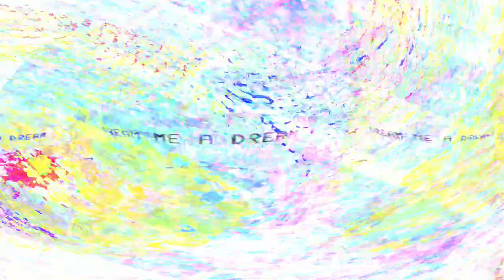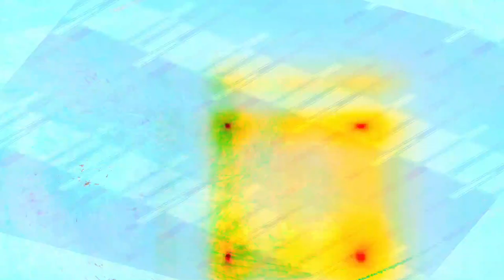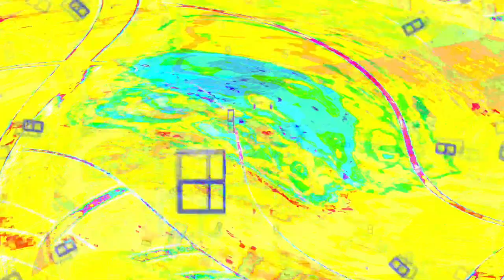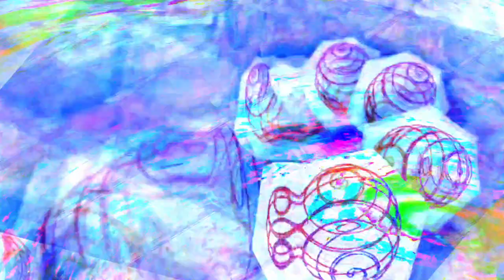[EPILEPSY WARNING] Movie 24 04 03 05h00m51s